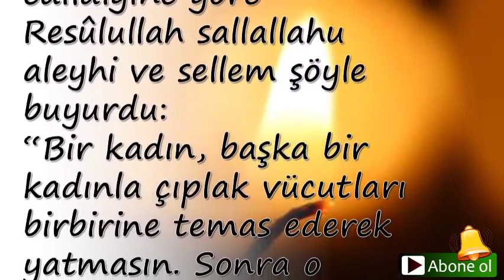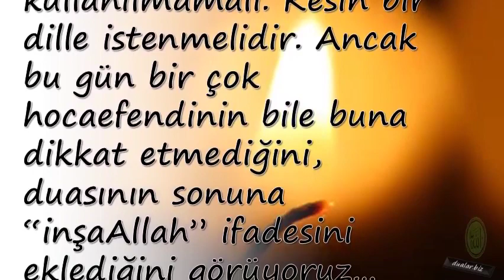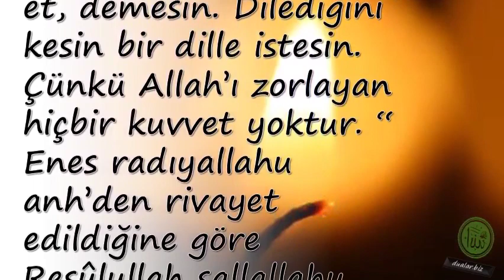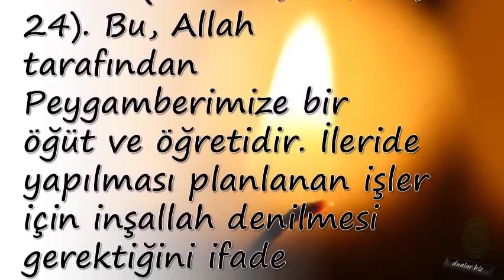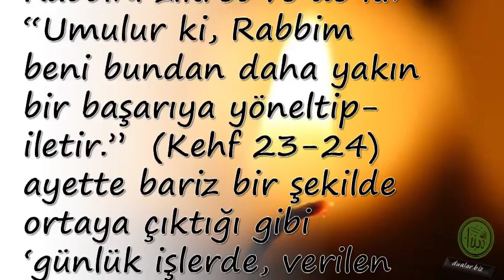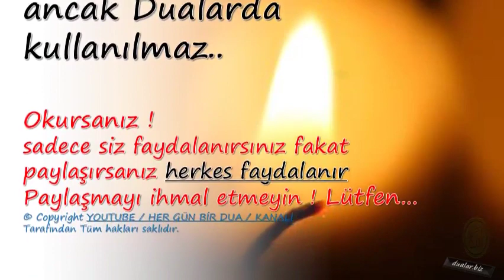Bir Kadının Güzelliğini Bir Erkeğe Anlatmak Yasaktır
Duanin önemi,

💕 YAYIN İLKELERİMİZ;

💕 KAYNAKLAR;

☆Siteler
• line.do
• dua.biz.tr.com
• dualar.biz

💕 YASAL UYARI;